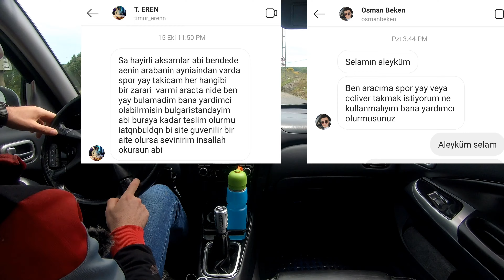HANGİSİ DAHA SAĞLIKLI -Spor Yay - Coilover - Yay preslemek / Yay kesmek / Yol sohbet / Vlog 4K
📺 Diğer Videolarımı İzlemeniz için aşağıda link bıraktım;

Merhaba arkadaşlar ben Ufuk KARATAŞ. Kanalımda tamamen hobi amacıyla yapmış olduğum çalışmalarla ve ikinci el otopazar fiyatları ile ilgili videolar üretiyorum. İzlediğiniz için çok teşekkürler ve sizi çok seviyorum!